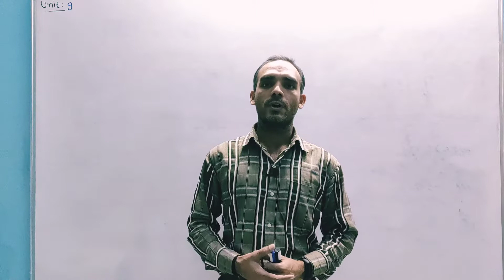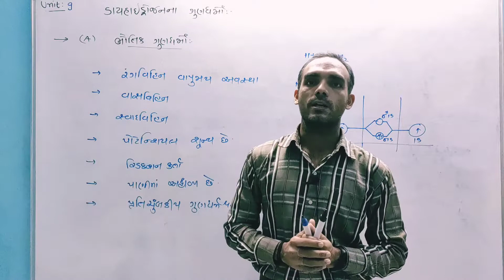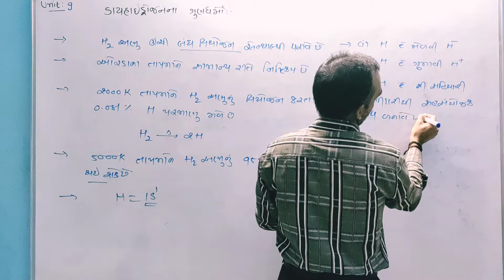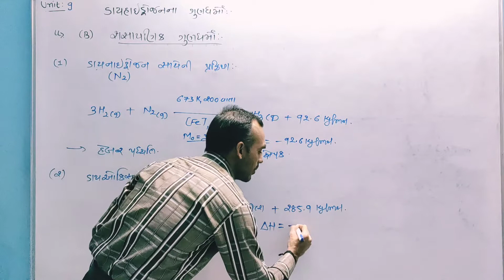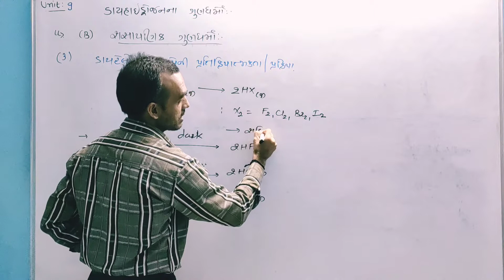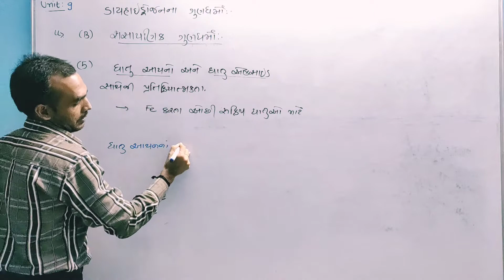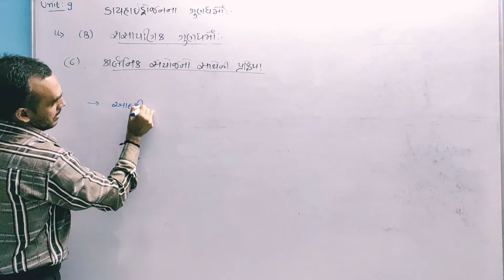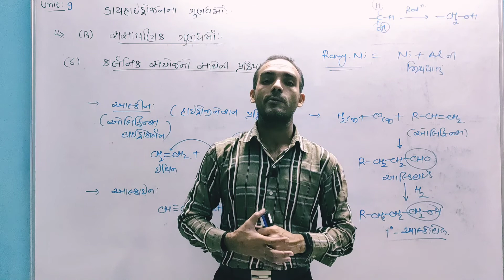Std-11 Unit-9 Hydrogen (ગુણધર્મો) (#04)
This video will show you the properties of dihydrogen.
 Physical property and chemical property.